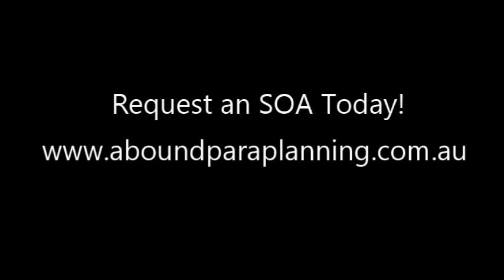Interview with an Abound Paraplanner Irena Krka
Richard Brown CFP CPA Director of Abound Paraplanning interviews one of his paraplanners Irena Krka from Belgrade Serbia who is currently visiting Australia.

If you are a Financial Adviser in Australia and would like all of your paraplanning needs taken care of by our expert Paraplanning team, get in contact with us today - we would love to hear from you.

Abound Paraplanning - Paraplanners Australia - Outsource Paraplanning - Financial Advisers